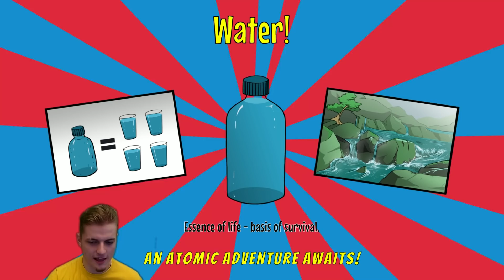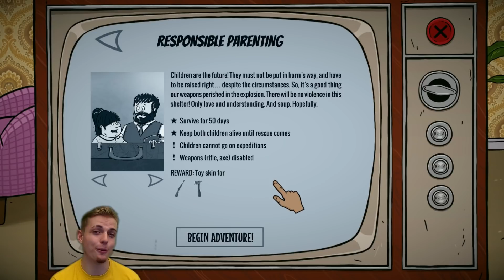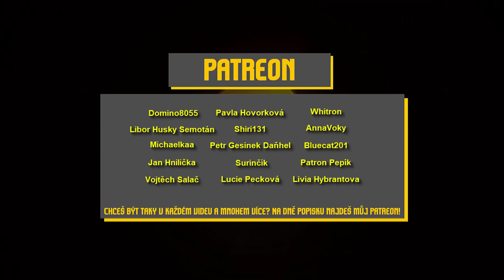☑ NEJTĚŽŠÍ CHALLENGE 🥫 ⏰ 60 SECONDS! Reatomized #9 (scavenge 2)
Přeci bych na Vás a 60Sec. nezapomněl! Dáme pro tuto bombu 1000👍?

Domino2055
Michalek Kožák
Libor Husky Semotán
Láďa Matějů
Michaelkaa
Jan Hnilička
Vojtěch Salač
Pavla Hovorková
Shiri 131
Petr Gesinek Daňhel
SillyAaadamm005
Surinčík
Terka02
Lucie Pecková
Whitron
AnnaVoky
Bluecat201
Patron Pepík
Livia Hybrantova
CandleCZ